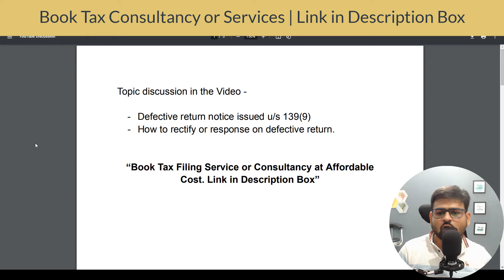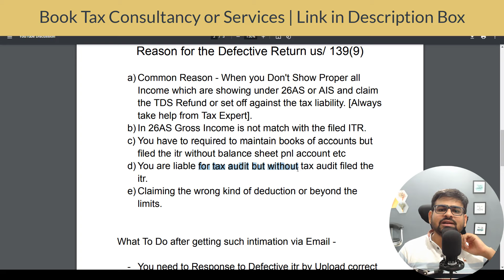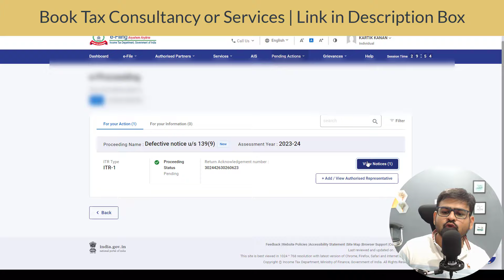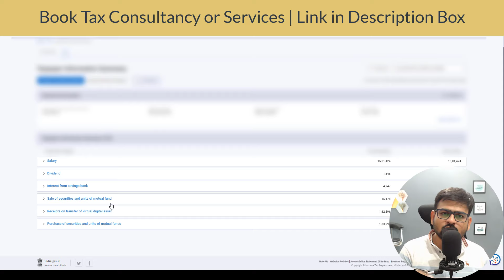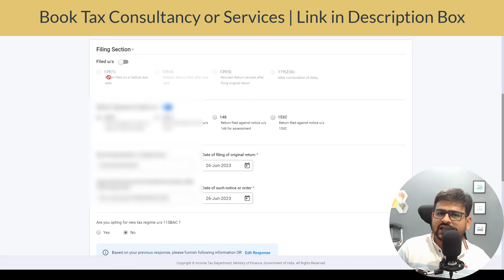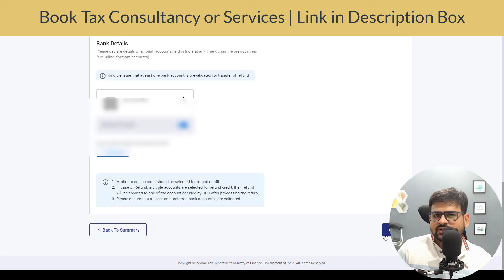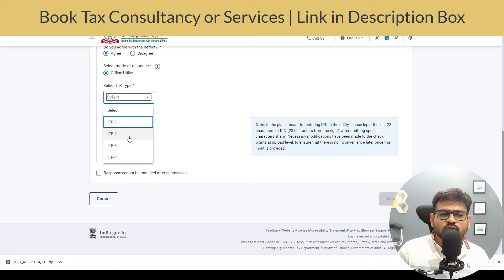Defective Return Notice issued u/s 139(9) AY 2023-24 | ITR Filed is Defective or Incomplete Response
defective return notice issued u/s 139(9)
139(9) defective return 2022-23
defective notice u/s 139(9)
itr defective under 139 9
how to rectify defective return u/s 139(9)
itr filed is defective or incomplete
139(9) defective return 2023-24
income tax defective return 139(9)
defective itr u/s 139(9)
139 9 defective return
139(9) defective return
response to defective notice u/s 139(9)